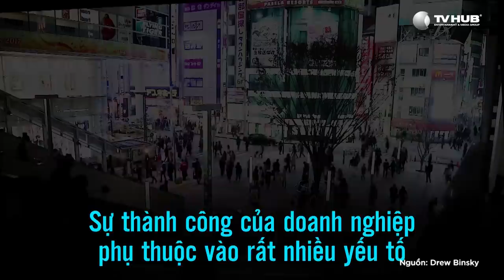Shark Tank Vitamin 2 | Thấu Hiểu Thị Trường